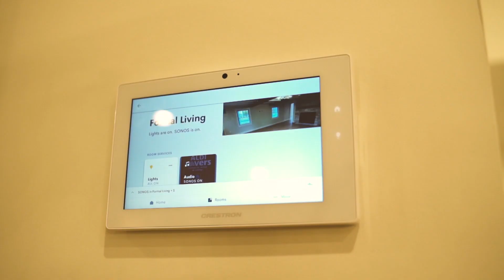970 Salem Ln Ridgewood, NJ 07450 | Joshua M. Baris | Realtor | NJLux.com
Welcome to this newly built modern-farmhouse colonial, where old world charm meets modern sophistication. No cost was spared when constructing this masterpiece. Situated at the end of a cul-de-sac on over half an acre of land, this wonderful new home showcases custom craftsmanship and carpentry throughout every room. The grand entry foyer features floor to ceiling recessed panel wainscoting accentuating the 19 foot ceiling height. Pass through the sun-filled dining room into the airy and open eat-in kitchen equipped with an abundance of counter space and a beautiful quartz center island with breakfast bar. The chefs kitchen opens directly into the family room with gas fireplace and double doors leading to one of the exterior Porcelain paver patios.  The formal living room boasts reclaimed dark chestnut wooden beams running along the ceiling to contrast the modern hardwood flooring. An added bonus room on the first floor makes the perfect bedroom suite or home office. Walk up the centrally located staircase to find a luxurious master suite with spa-like bathroom and an extra large walk-in closet. The second level features an additional three bedrooms, two of them with en-suite bathrooms and laundry room conveniently located down the hall. This custom built home also features a Crestron system, a separate detached 3-car garage and is passionately designed with only high-end materials perfect for the most discerning buyers.